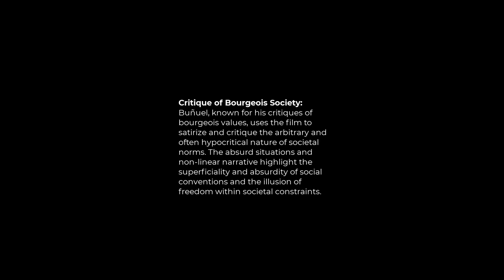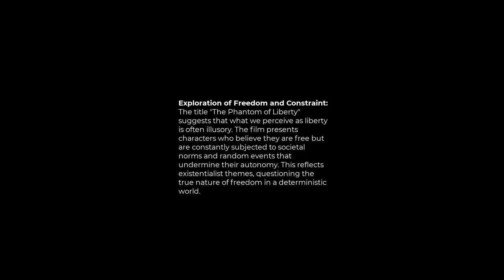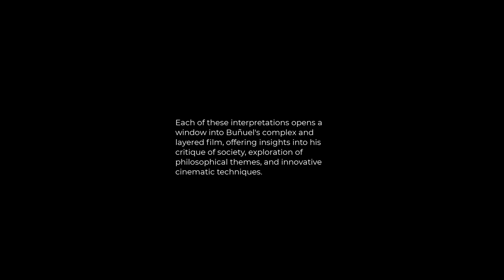Let's Talk Movies in English: The Phantom of Liberty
Check out the activities for building fluency, confidence, memorization and  English Speaking Skills with Our FREE 30-Day Trial. (includes BYOD Modules)

00:00 Introduction
00:23 The Phantom of Liberty
00:47 Critique of Bourgeois Society:
01:12 Exploration of Freedom and Constraint:
01:38 Absurdism and the Meaninglessness of Life:
02:04 Anti-clericalism and Anti-authoritarianism:
02:30 Fragmentation of Reality:
02:50 Final  words